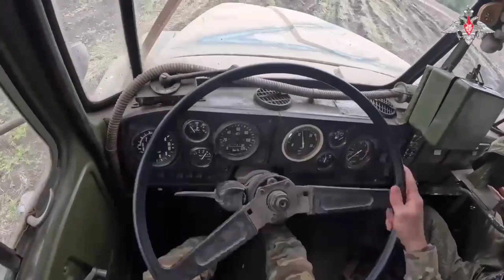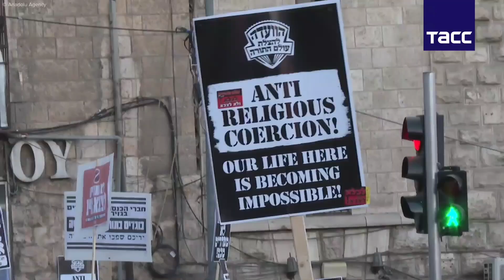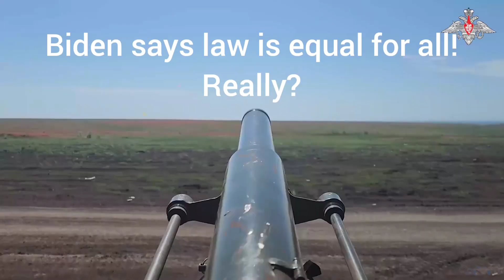860 War Days: RFA captures Stepovaya, Novopokrovskoye. Advanced Marinka Avdiivka Bakhmut Toretsk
860 War Days: RFA captured Stepovaya, Novopokrovskoye.
It advanced on Marinka, Avdiivka, Bakhmut, Toretsk, Svatovo Fronts.
No Significant Changes in S & N Ukraine.
Heavy Interdiction Missions are on from both the sides.
Palestine Israel war continues.